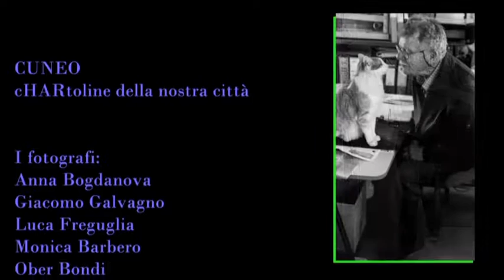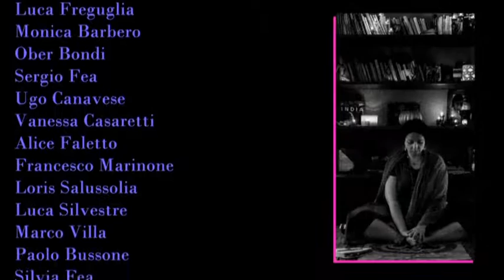cHARtoline della nostra Città. Mostra fotografica collettiva Progetto HAR, 2015 Cuneo.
“CUNEO cHARtoline della Nostra Citta" è una mostra collettiva di fotografia nel quadro di Progetto HAR. 27 settembre – 25 ottobre 2015, Cuneo, Palazzo Samone
“cHARtoline della nostra Città” è come una scatola cinese, che ne contiene al suo interno un’altra e un’altra ancora. Ognuna di esse ha nel suo cuore un Cuneo ancora più Cuneo, metafora personale di ciò che, avvicinandoci alle nostre origini, siamo. Una Città nella nostra vita.
Cuneo è quel groviglio di macchie e di linee, che trova quiete solo nelle immagini fotografiche di Marco Villa.
Cuneo è la bellezza assoluta e solidale cercata da Giacomo Galvagno.
Cuneo sono i colori surreali che emergono nelle atmosfere di Sergio Fea.
Cuneo è l’immagine Metropolitana di una “piccola” Città negli scatti di Luca Freguglia.
Cuneo sono i personaggi che sostituiscono gli attori nelle fotografie di Vanessa Casaretti.
Cuneo è il pensiero positivo delle foto segnaletiche di Luca Silvestre ,
ma è anche la “Città” silenziosa, l’altra Città, raccontata da Ugo Canavese.
Cuneo è il racconto dell’anima di Silvia Fea
e certamente è la voglia di vita giocosa e meno frenetica nelle immagini di Monica Barbero, Paolo Bussone e Francesco Marinone.
Cuneo sono le romantiche panchine dei Parchi viste da Alice Faletto, è il “Louvre a cielo aperto” di Loris Salussolia o la Città a colori nelle immagini di Anna Bogdanova “straniera cuneese”.
Infine, Cuneo è il sogno di tutti noi, nelle immagini da film di Ober Bondi.
È come una scatola cinese, che ne contiene al suo interno un’altra e un’altra ancora. Ognuna di esse ha nel suo cuore un Cuneo ancora più Cuneo, metafora personale di ciò che, avvicinandoci alle nostre origini, siamo.
E’ un ritornare al concetto dell’immagine quale portatrice di sensazioni calde e familiari: quelle che ognuno di noi si porta dentro. L’immagine della propria Cuneo, sia essa polverosa, compatta, bellissima o angosciante.
Fotografie di: Monica BARBERO, Anna BOGDANOVA, Ober BONDI, Paolo BUSSONE, Ugo CANAVESE, Vanessa CASARETTI, Alice FALETTO, Sergio FEA, Silvia FEA, Luca FREGUGLIA, Giacomo GALVAGNO, Francesco MARINONE, Loris SALUSSOLIA, Luca SILVESTRE, Marco VILLA.
Presentazione video realizzata da Francesco Littera.
Colonna sonora: Jacques Castérède, étude n.5; Astor Piazzolla, Tango étude n.4. Eseguiti al flauto da Sara Bondi.